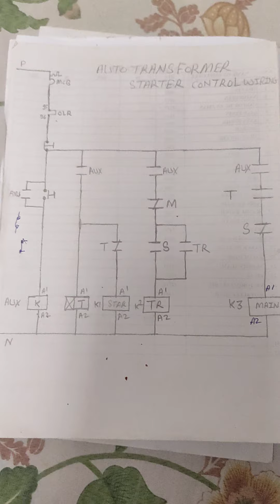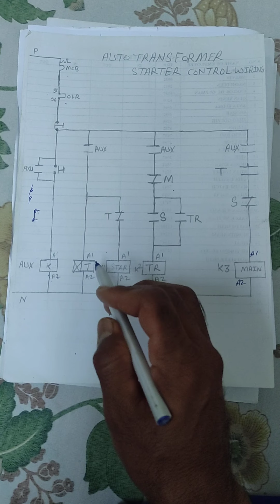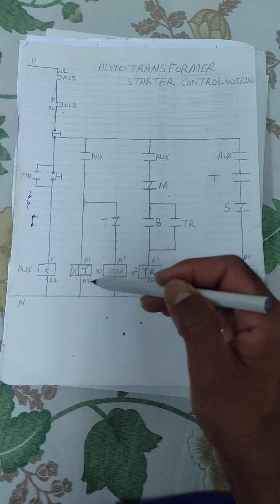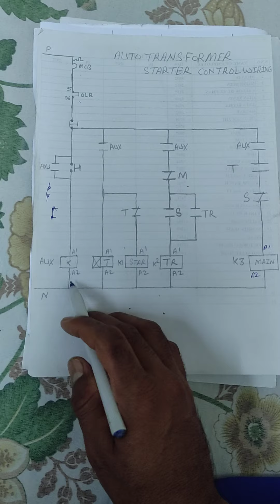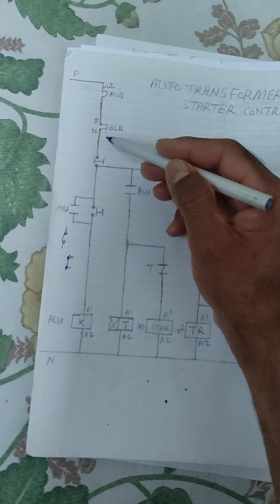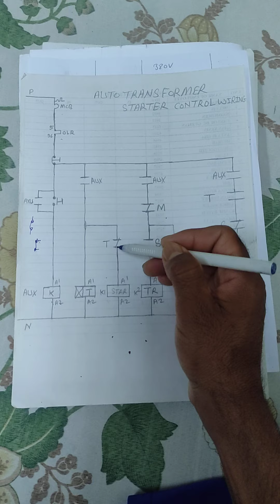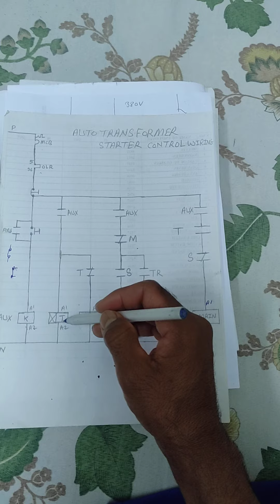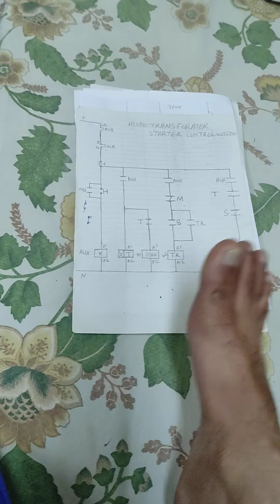auto transformer starter control wiring diagram part 2